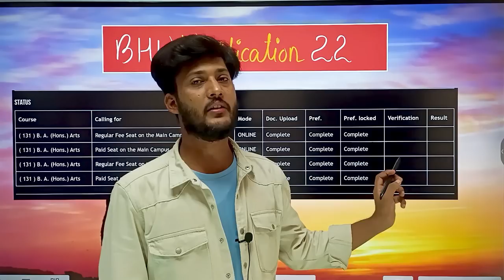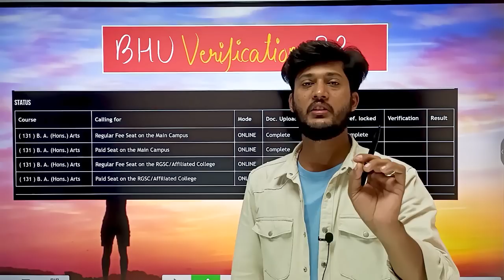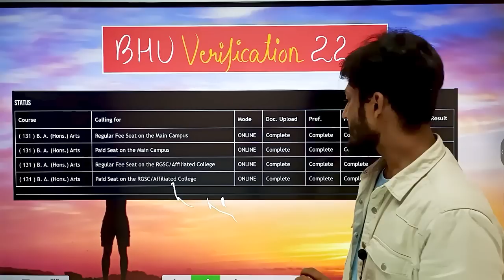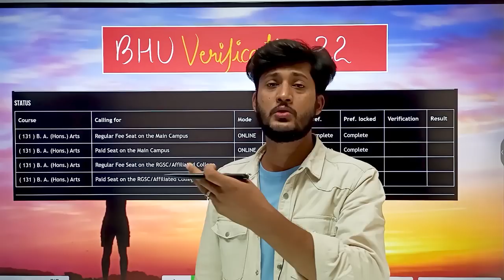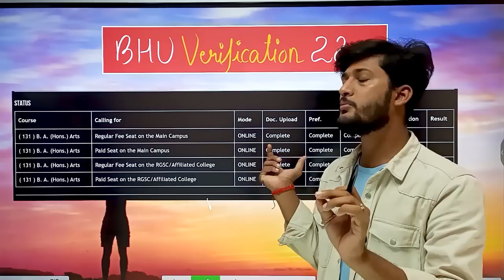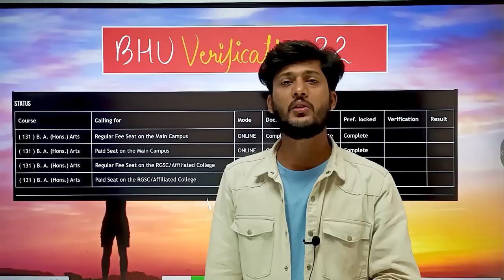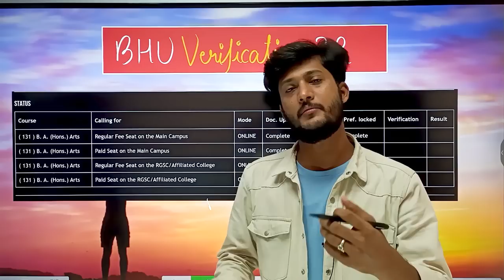BHU Verification Blank क्यों हुआ ? इससे क्या Admission Cancel ❌ हो सकता?100% सही जानकारी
JMI 2023
                               AU 2023
                               DU 2023

Mission 2023
By BHU Pathshala Team

 नमस्कार दोस्तों बीएचयू पाठशाला का न्यू कोर्स ( CUET 2023 ) लॉन्च हो चुका है आप लोग जितनी जल्दी हो सके अपना रजिस्ट्रेशन करा  लीजिए |

Registration Process :-

Hurry Up!

GT ( General Test )
Domains (  His, Pol , Eco , Geo ,,, etc )
Language ( Hindi & English )
Current Affairs

Join everyone...

B.Sc. Ag. ,
B.Sc. (Math + Bio )
B.A.LLB,

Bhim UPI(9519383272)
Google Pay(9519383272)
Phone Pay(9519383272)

1- TO GIVE BASIC TRENDS TO DEEP INFORMATION OF ALL COVETED CENTRAL UNIVERSITIES BHU, JNU, DU, ALLAHABAD, AMU, TISS, VRDHA  and more.
2- DAILY Current Affairs
3- Preparation for Admission in BHU, ALLAHABAD, JNU and AMU

@University Gurukul
@BHU Pathshala